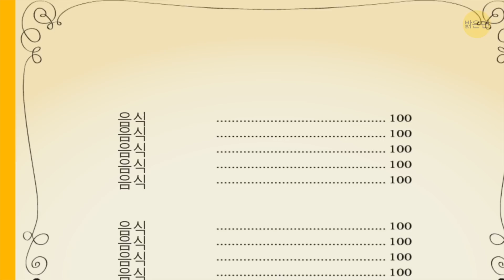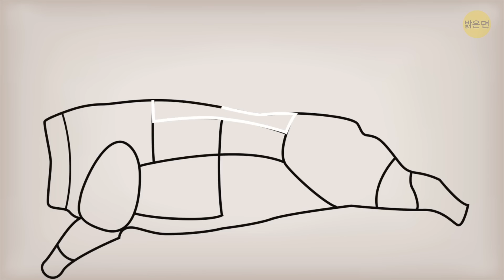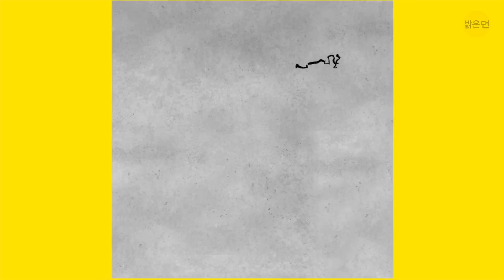나라마다 다른 10여 가지 인기 식품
TV로 운동 경기를 보는 날 ‘피그스 인 어 블랭킷’과 “칩”을 곁들여 먹고, 디저트로 “애플파이”를 먹는 것보다 더 좋은 건 없을 거예요. 전 세계 어느 곳에 사느냐에 따라 제가 방금 언급한 재미있는 음식들은 전혀 다른 음식이 될 수도 있습니다. 미국은 다양한 나라에서 유래한 다양한 음식이 있는 나라죠. 같은 영어권 국가라고 할 지라도 같은 음식을 다른 이름으로 부르거나 이름이 같더라도 전혀 다른 음식일 수 있습니다. 여러분이 원하는 음식을 정확히 찾으려면 그 차이점을 알아둘 필요가 있어요.

많은 식품이 영국과 호주에서 그리고 미국에서 전혀 다른 것을 뜻하기도 합니다. 여기 혼란스러울 수 있는 몇몇 음식의 예를 소개합니다. 다음에 이곳을 방문할 때 여러분은 엉뚱한 음식을 주문하게 되는 상황을 피할 수 있을 거예요.

5분 Tricks: goo.gl/6eHzqB

5MC 여성편: goo.gl/cREy5K

5MC 어린이편: goo.gl/LLDVtq

7초 수수께끼: goo.gl/8uVu6B